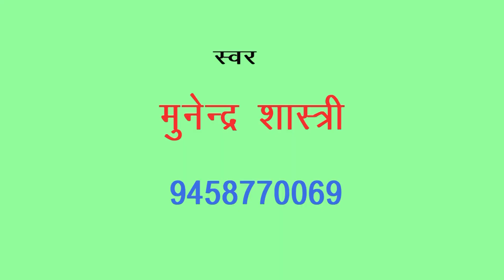सावरिया से दिल न लगाना/डीजे/मुनेन्द्र शास्त्री/माँ शारदे स्टूडियो कासगंज/9411433429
remixer nirmal yadav                                                Title :-सावरिया से दिल न लगाना

माँ शारदे स्टूडियो कासगंज  :- 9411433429